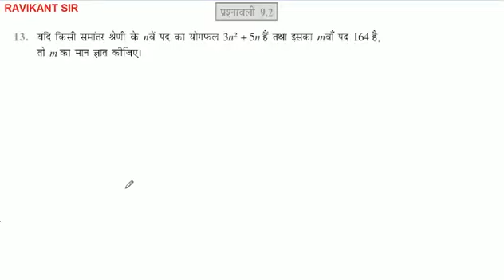यदि किसी समांतर श्रेणी के वें पद का योगफल 3m² + 5n हैं तथा इसका वाँ पद 164 है, तो का मान ज्ञात कीजिए